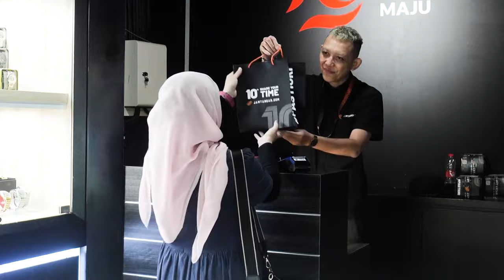KECIL-KECIL MINIMALIS! The New G-Shock GA-2300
G-Shock punya model baru: GA-2300. Very demure, very cutesy!

Sekilas memang mirip CasiOak dengan bezel oktagonalnya. Tapi GA-2300 ini punya siluet X yang tegas, melintang di ana-digi dial-nya. Kesannya minimalis futuristik!

Ukuran juga menjadi daya tarik model ini. Dengan diameter 42,1 mm, GA-2300 bisa dipakai cowok ataupun  cewek.